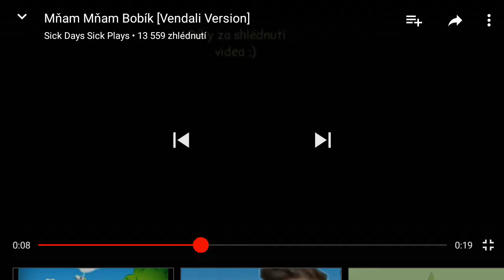Bobík padající verze